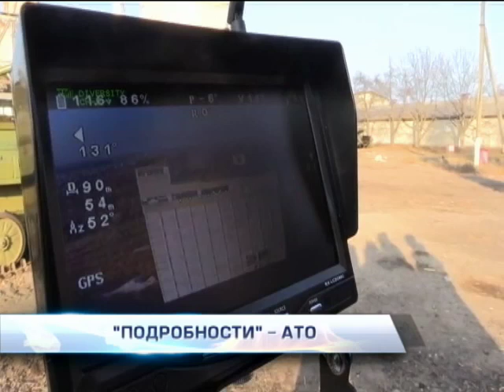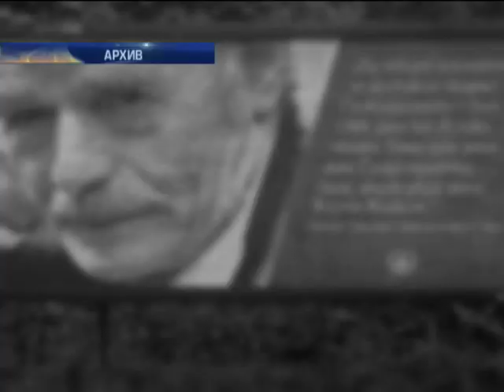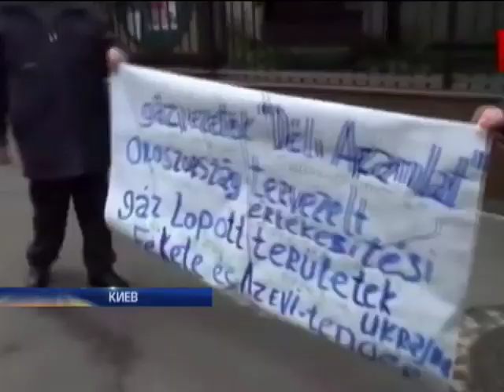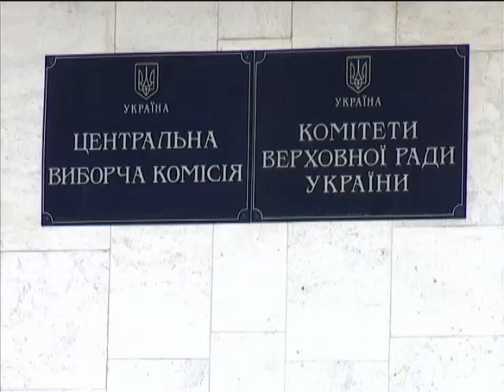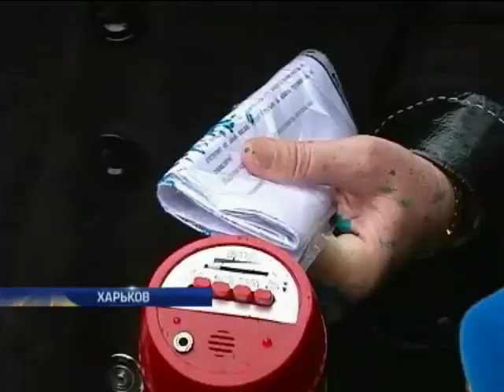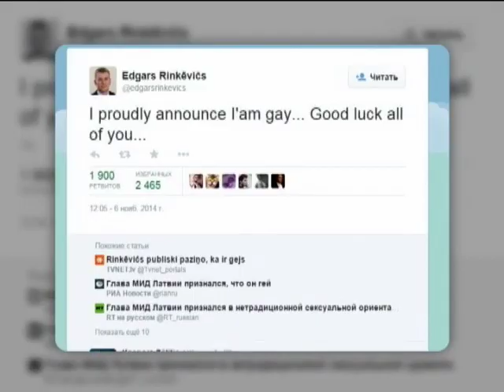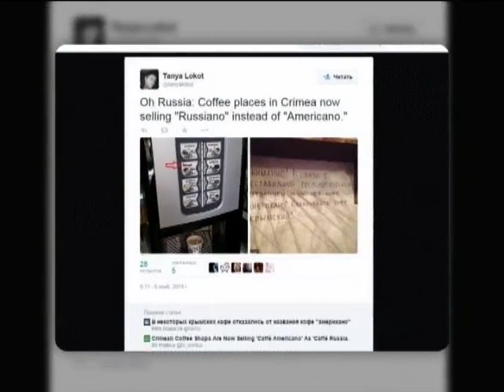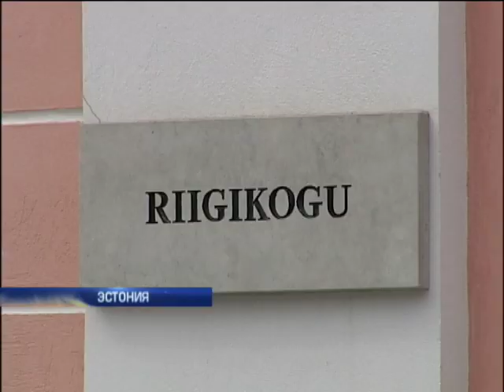Подробности 20:00. 07.11.2014. Полный выпуск